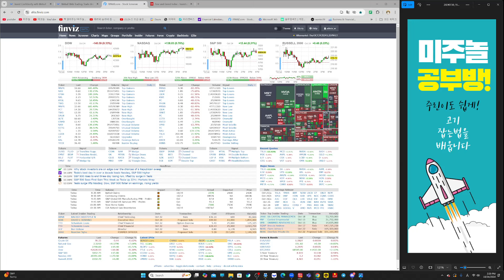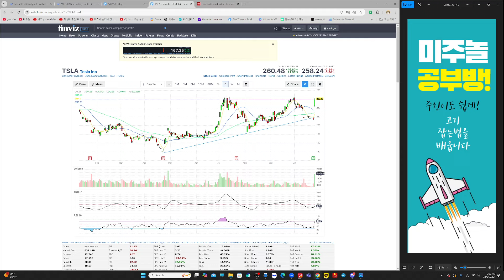[속보/10/25/금] 테슬라 11년만에 하루치 최대 상승 21.92%급등, 트럼프 전국 지지도에서도 해리스에 2% 이상 앞서다. 미주놀 공부방 마지막 모집. 우주6기